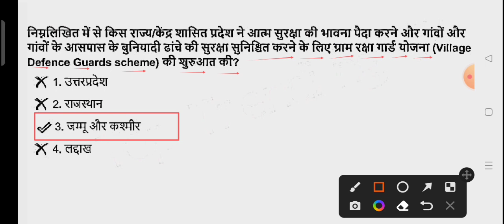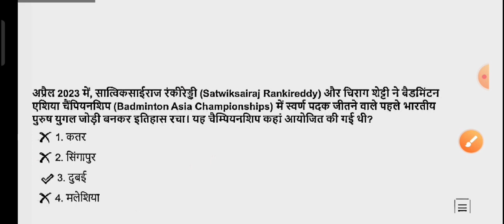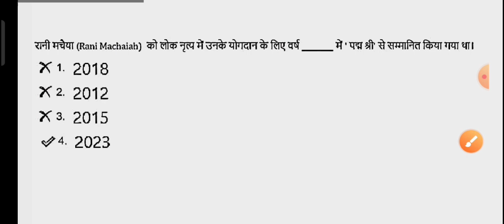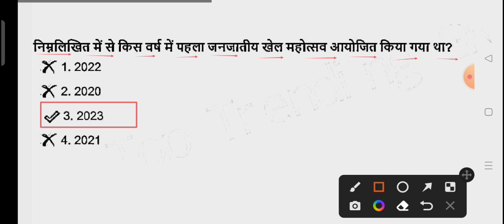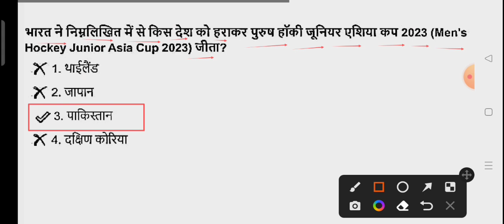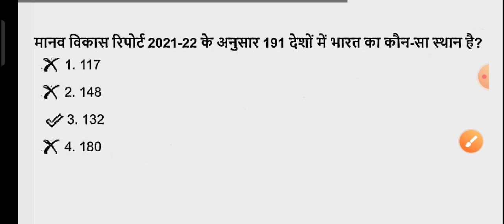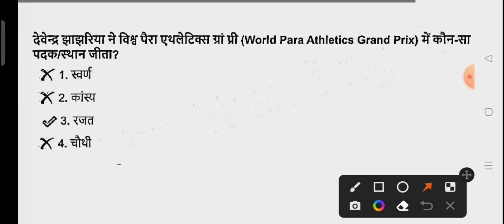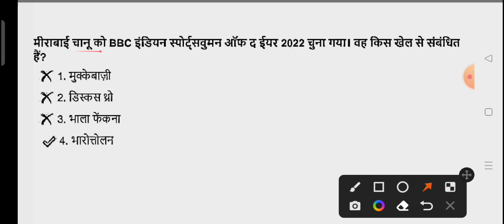Delhi Police Constable Last Six Month Imp Current Affairs 2023/Delhi Police 14 November 2023 Paper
Delhi Police Constable Last Six Month Imp Current Affairs 2022/Delhi Police 14 November 2023 Paper

PDF प्राप्त करने के लिए अभी Telegram Channel से जुड़े